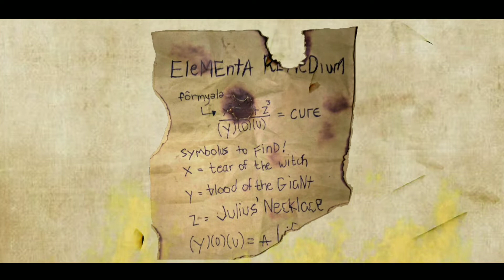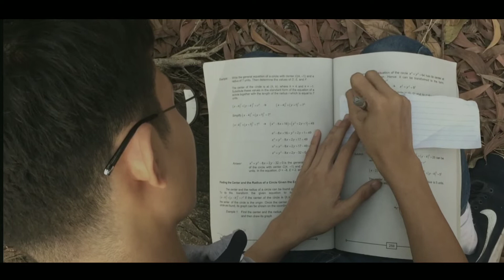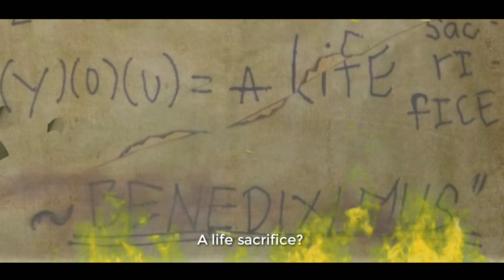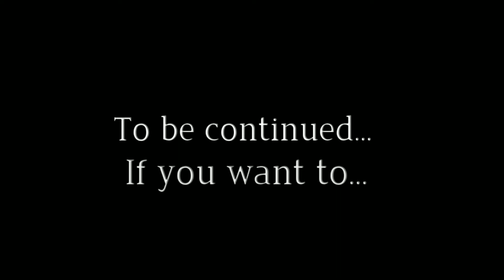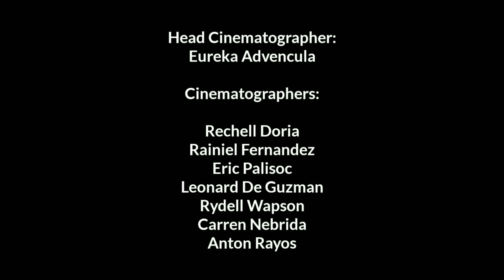GORDIAN RIDDLE: Into the Jungle 2020 (1080p)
This is a Cinemathlaya Film 6.0 produced by Skrrrrt Production

This film is for school project purposes.  All names, characters and events are based on the imagination of our script writer.

Cinemathlaya 6.0 presents "Gordian Riddle: Into the Jungle" (Full Film) by Skrrrrt Production led by Adam Wapson of Grade 10 - Mapagmahal (S.Y. 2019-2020) of Pangasinan NHS.

"I survived, but sweet sacrifice ruined my whole life. " -Captain Boomerang

Survival doesn't always mean a happy ending but life without a little risk is a dull beginning.In this timbre, to enter is a sign of accepting self-slaughter.Always remember, if life can save you to the heat, life also awaits for its limit as life beneath is to life be death.  Do the characters have what it takes to live?

Math can be applied in real life situation. One thing to survive, you must know the properties of calculation. Every problem that you'll encounter has a solution but you must be very careful with your action. Behold, Gordian Riddle awaits to your vision.

Main Casts:
•Carren Nebrida - Nathalia Nicolai (Capt. Boomerang)
•Alex Arevalo - Midnight Xandra (Twelve Arch)
•Lloyd Datuin - Jack Lloyd (Fistborne)
•Anton Rayos - Vane James (Virtuoso)
•Rydell Wapson - Black Adams (Venom)

•Lester Argueza - The Julius of the Jungle
•Keana De Guzman - The Witch
•Adrian Ezguerra - The Giant
•Rowena Dayag - Little Girl

Clips of the film was shoot originally by Skrrrrt Production. Credits to all audios, videos, sound effects and visual effects used in the film.

Jumanji: Welcome to the Jungle Soundtracks.

Hope you enjoy our original music "Take Your Time."

Here is the link of the Official Audio from the film "GORDIAN RIDDLE: Into the Jungle"

Composed by:
Keithley Santos and Carren Nebrida

Arranged by:
Rydell Wapson and Anton

Verse 1:
When the day comes to your hand
To survive, you need to fight
Just take it slow
and please, make it right

Believing to yourself
is the only key to succeed

bridge:
Cause everything takes time
Don't be fast, take your time

Chorus:
I will truly win this battle
For i am meant to be a warrior
Gonna keep my faith stronger
x2

Verse 2:
For we know what real life means
We even sacrifice our things
For them to be fine
and to keep their lives go on

Chorus:
x2

Chorus:
x2